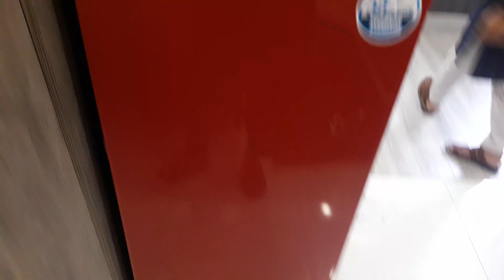latest update visiting Bharia enclave Islamabad 😅😅😅🥰🤩🤩😎😎👍👍 awesome furnished apartment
1

5

PKR1 Crore

Bahria Enclave - Sector G, Bahria Enclave, Bahria Town, Islamabad, Islamabad Capital

3 Marla

1 Bed

1 Bath

EMAILSMSCALLWhatsApp

OverviewNearbyHome FinancePrice IndexTrends

Details

The Grande Business Center , Brand New Ready To Live Best Apartment In Bahria Enclave.

Read Description

Description

For those who have dreams with a futuristic vision Earthlink has brought another marvel to the real estate world Located in the prestigious society of Bahria Enclave, The Grande Business Center is situated on a land of approximately 8200 sqft and has an architecture worth swooning over The Business Center has elegantly designed corporate office spaces and offers an opportunity to buyers to enhance their business and investment endeavours It features a total of 36 fully serviced apartments on lower ground and ground plus 4 floors

The Grande Business Center Bahria Islamabad provides all the modern facilities and amenities at budget friendly rates The facilities are part of this luxurious community that could be termed a complete residential scheme

Grande Business Center Bahria Islamabad Facilities & Amenities
24 x 7 Security
High-Quality Imported Fixtures
High Speed Lifts
Luxury Apartments with High-Quality Finishes
Reception Lobby with Visitors Lounge
Secured Entrance
Ultra lavish apartments
Well maintained Corporate Offices
Open Car Parking for Residents
Fire Alarm & Fire Fighting System